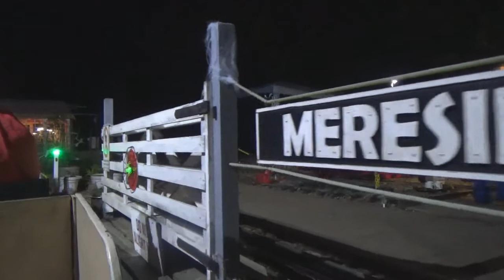Halloween on the Fenland Light Railway Oct 2017